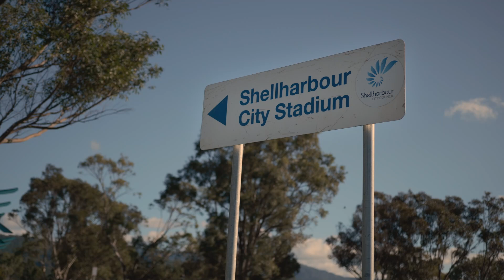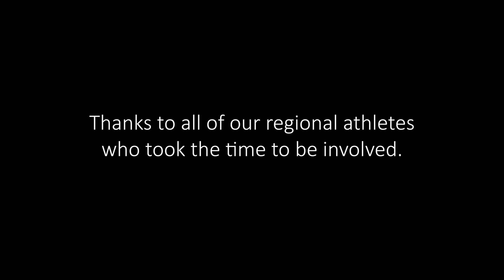Building Stronger Regions Film 2024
Thanks to GIO Insurance, we're changing the game for people with disabilities in regional NSW & ACT. If you or someone you know wants to get involved in Wheelchair Sport, we're ready to go: wsnsw.org.au

Special thanks to Brian, Eliza, Aaron, Toby, Kale and Shé for sharing their stories. We're also grateful to Ben, Nick and Genevieve from GIO for being with us, and the enduring support.

Film by Jeremy Gilroy from ElephantPost.